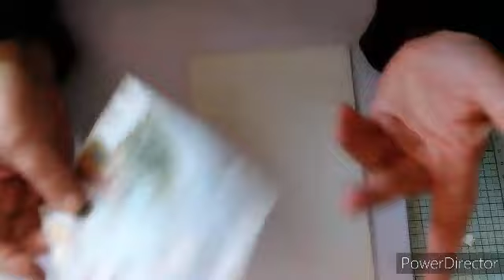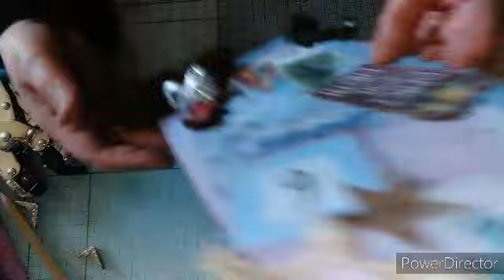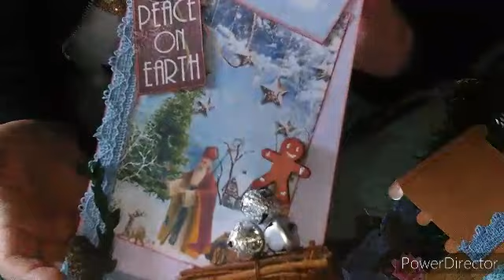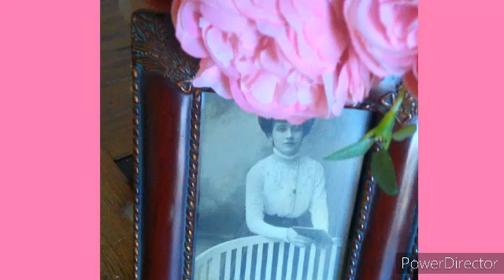Vive St Nicolas !